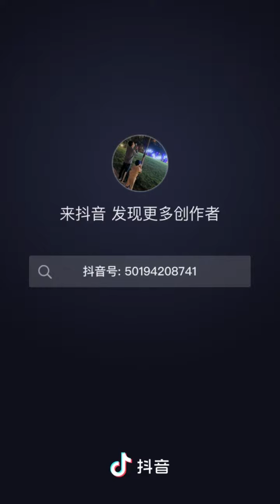仁杆交貨週期再度拉長(2023年9月)